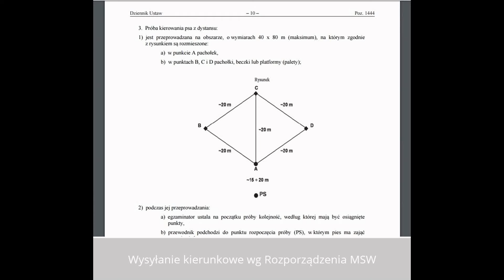Wysyłanie kierunkowe wg Rozporządzenia Ministra Spraw Wewnętrznych z dnia 13 grudnia 2012 r.